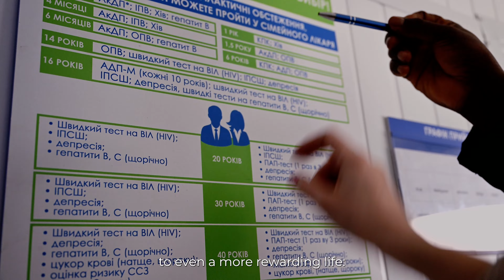Supporting polio eradication in Ukraine and neighboring countries: Meet Dr Faisal Lodhi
The World Health Organization’s ‘Who's WHO’ video series tells the story of the WHO workforce and the work they do to promote health, keep the world safe and serve the vulnerable. For WHO’s 75th anniversary, we are celebrating the diversity and commitment of many exceptional individuals that work tirelessly, behind-the-scenes to support and enable others.

Meet Dr Faisal Lodhi, who began his medical career in histopathology until his multiple sclerosis diagnosis refocused him in field of polio vaccination. His condition has not prevented him from serving in the field, assisting the most vulnerable in Ukraine and neighboring countries to help eradicate polio. He credits the sense of belonging to WHO as the driving force that keeps him going. "I'm proud to be WHO because this badge gives me strength, the feeling that I'm not alone."